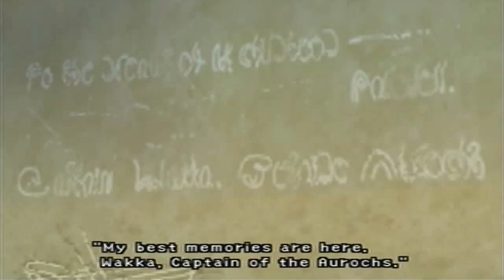Let's Play Final Fantasy X, Part 26: Giving it Your All!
There is thirty seconds left! Can Wakka bring the Aurochs their first blitzball win in ten years?